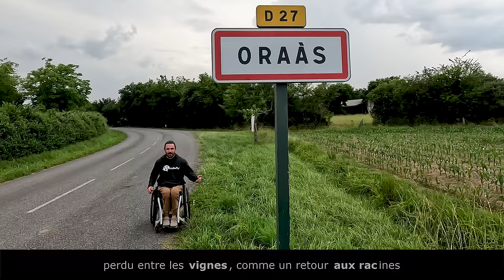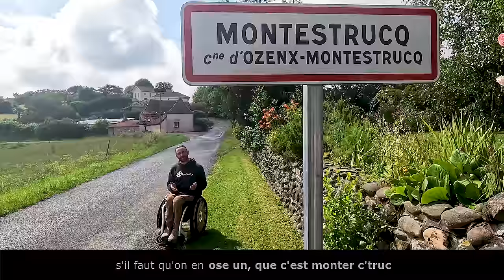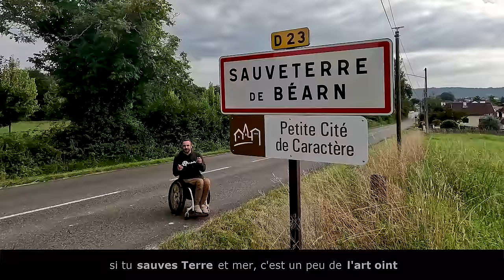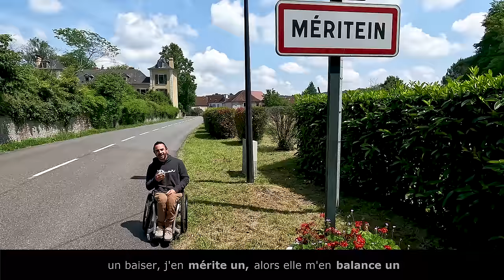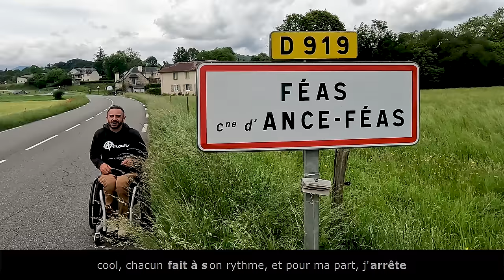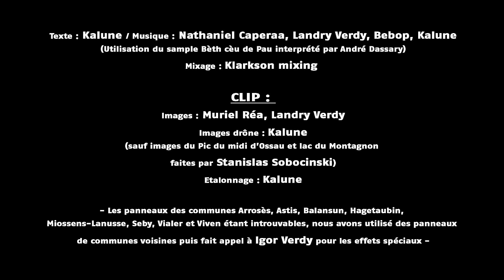Kalune - Sauce Béarnaise - [CLIP]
Un morceau léger et décalé qui sort pendant une période bien trouble... En espérant que le Béarn reste ce paradis de biodiversité au pied des montagnes, qu'il se réensauvage encore, et que ses terres (re)deviennent des terres d'accueil de l'Autre, de l'estranger, des Cagots...

Texte: Kalune
Musique : Guitares et choeurs Nate Cap Jr.  , Claviers et choeurs Landry Verdy , accordéon Bebop Cl, rythmique Kalune, Mix Klarkson Mixing
(Utilisation du sample de Beth ceu de Pau interprété par André Dassary)

CLIP : Images - Muriel Réa et Landry Verdy, Montage Kalune
Effets spéciaux pour les 8 villages qui n'avaient pas de panneau communal (Arrosès, Astis, Balansun, Hagetaubin, Miossens-Lanusse, Seby, Vialer et Viven) : Igor Verdy
Images drône: Kalune, sauf image du Pic et du lac de Montagnon faites par stanislas sobocinski.

Merci à toutes celles et ceux qui ont rendu ce p'tit délire possible, ainsi qu'à celles et ceux qui le feront connaître autour d'eux. Amor e anarquia ❤🖤